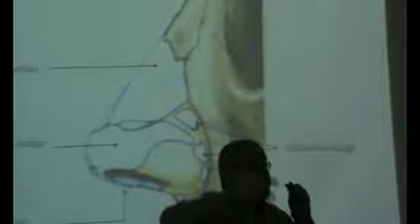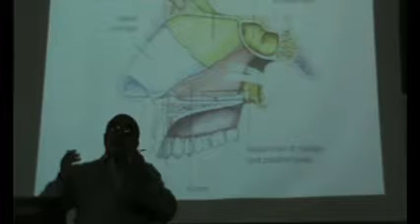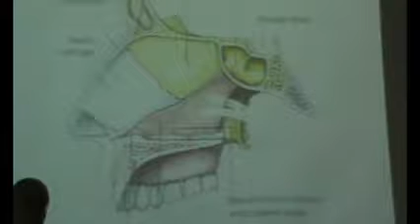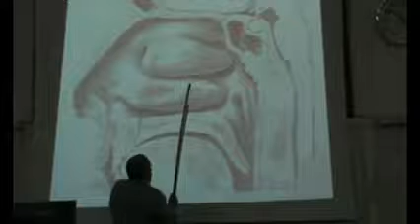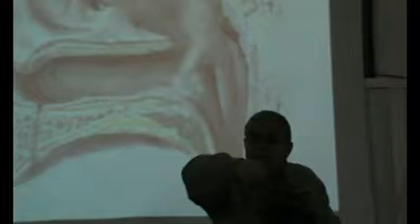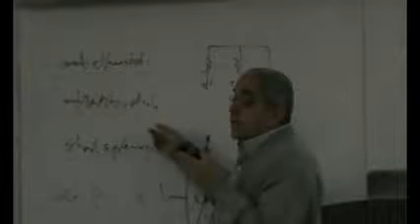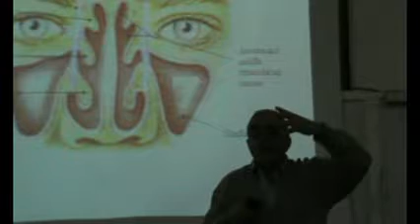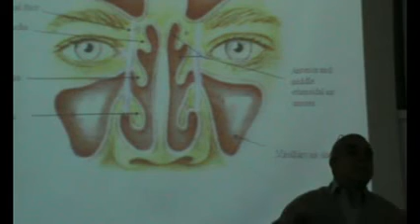Dr Sherif Galal Neck 15 "Nose , Nasal cavity & Paranasal sinus "